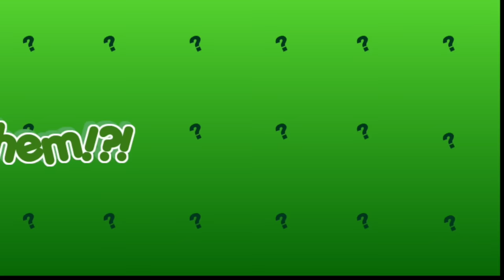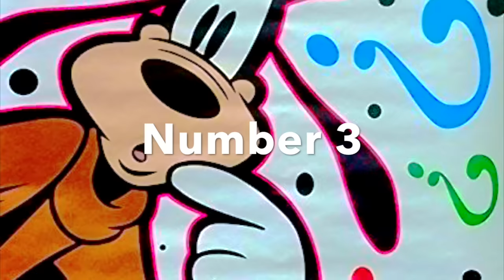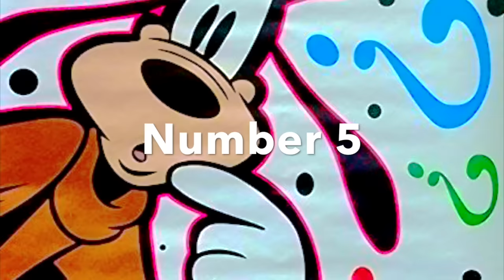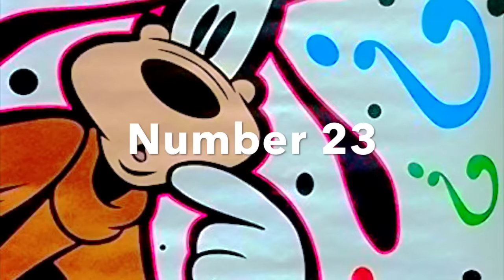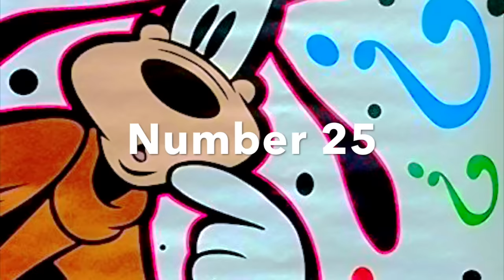I BET You Don't Know Disney Channel Shows!!! (Live Action) - Can You Guess Them!?!